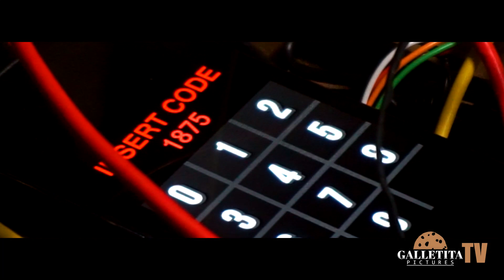Espionaje formativo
Llega un nuevo episodio del programa líder en espectadores de Galletita Pictures TV: Espionaje formativo. Descubre qué es necesario para ser un buen agente secreto en este programa lleno de acción.